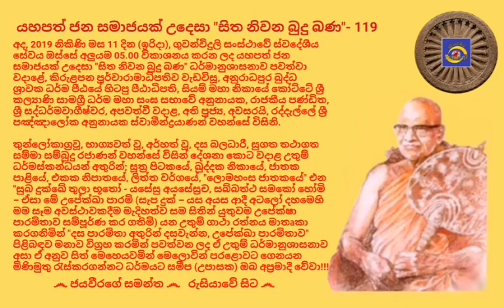සිත නිවන බුදු බණ - 119 Raddelle Shri Pannaloka Anu Nayaka Thero - 2019.08.11 - 05.00 රද්දැල්ලේ ශ්‍රී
අද, 2019 නිකිණි මස 11 දින (ඉරිදා), ගුවන්විදුලි සංස්ථාවේ ස්වදේශීය සේවය ඔස්සේ අලුයම 05.00 විකාශනය කරන ලද යහපත් ජන සමාජයක් උදෙසා "සිත නිවන බුදු බණ" ධර්මානුශාසනාව පවත්වා වදාළේ, කිරුළපන පූර්වාරාමාධිපතිව වැඩවිසූ, අනුරාධපුර බුද්ධ ශ්‍රාවක ධර්ම පීඨයේ හිටපු පීඨාධිපති, සියම් මහා නිකායේ කෝට්ටේ ශ්‍රී කල්‍යාණි සාමග්‍රී ධර්ම මහා සංඝ සභාවේ අනුනායක, රාජකීය පණ්ඩිත, ශ්‍රී සද්ධර්මවාගීෂ්වර, අපවත්වී වදාළ, අති පූජ්‍ය, අවසරයි, රද්දැල්ලේ ශ්‍රී පඤ්ඤාලෝක අනුනායක ස්වාමීන්ද්‍රයාණන් වහන්සේ විසිනි.

තුන්ලෝකාග්‍රවූ, භාග්‍යවත් වූ, අර්හත් වූ, දස බලධාරී, සුගත තථාගත සම්මා සම්බුදු රජාණන් වහන්සේ විසින් දේශනා කොට වදාළ උතුම් ධර්මස්කන්ධයන් අතුරින්; සූත්‍ර පිටකයේ, ඛුද්‌දක නිකායේ, ජාතක පාළියේ, එකක නිපාතයේ, ලිත්‌ත වර්ගයේ, "ලොමහංස ජාතකයේ" එන "සුබ දුක්ඛේ තුලා භූතෝ - යසේසු අයසේස්‍රච, සබ්බත්ථ සමකෝ හෝමි – ඒසා මේ උපේක්ඛා පාරමි (සැප දුක් – යස අයස ආදී අටලෝ දහමෙහි මම සෑම අවස්ථාවකදීම මැදිහත්ව සම සිතින් යුතුවම උපේක්ෂා පාරමිතාව සම්පූර්ණ කර ගතිමි) යන උතුම් ගාථා රත්නය මාතෘකා කරගනිමින් "දස පාරමිතා අතුරින් දසවැන්න, උපේක්ඛා පාරමිතාව" පිළිබඳව මනාව විග්‍රහ කරමින් පවත්වන ලද ඒ උතුම් ධර්මානුශාසනාව අසා ඒ අනුව සිත් මෙහෙයවමින් මෙලොවින් පරළොවට ගෙනයන මිණිමුතු රැස්කරගන්නට ධර්මයට සමීප (උපාසක) ඔබ අප්‍රමාදී වේවා!!!

අපගේ වන්දනීය දේශකයාණන් වහන්සේටත්, යහපත් ජන සමාජයක් උදෙසා "සිත නිවන බුදු බණ" අප වෙත ගෙනඒමට නන් අයුරින් දායකත්වය සැපයූ ගුවන්විදුලි සංස්ථාවේ සැමටත්, පින් කැමති සියළුදෙනාටත් මේ උතුම් ධර්ම දානමය පින් අත්වේවා!!!

තවද, අනන්ත සසර පටන් මේ මොහොත දක්වා අප නමින් මිය පරලොව ගියා වූ සියළුම ඥාති-මිත්‍රාදීන්ද, ගුරු-දෙගුරුන්ද මේ පින් අනුමෝදම් වෙත්වා!!!